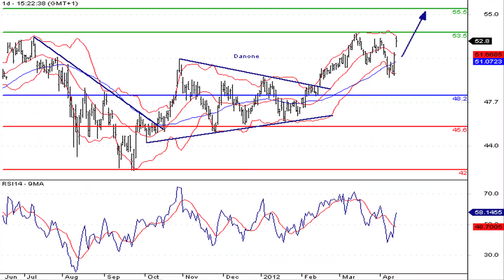La valeur du CAC à suivre : Danone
18/04/2012 Le géant de l'agroalimentaire Danone enregistre un début d'année satisfaisant, avec un chiffre d'affaires en progression de 7,6 % à 5 milliards d'euros au premier trimestre.